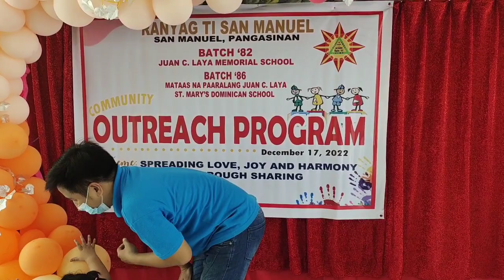Ranyag outreachprogram CSN autismfamily autism dashofdayen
I’m a mom of two, and I share my FARMLIFE and journey as an Autismparent. I like to do crafting and gardening. I love our countryliving life.

Whatever our circumstances in life, my dear children, let us do the best we can and cultivate a reputation for excellence in all that we do. Be self-disciplined and polite to everyone, be sympathetic to the weak, say hello to everyone you meet every day, and always show your smiles and concerns to people. We can aim for excellence, and meanwhile, we can live with love, respect, and care.

Maupay nga Adlaw ha iyo Tanan!Damo Nga salamat, Agyamanak
🦋Magandang Buhay 🧡Sending Goodvibes 🧡DashOfDayen